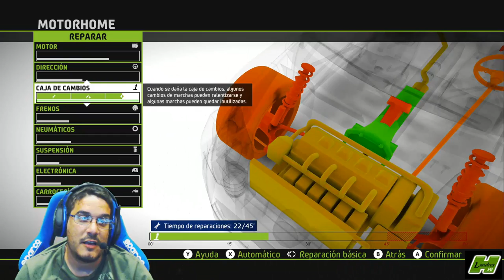WRC 5. Modo carrera. 3ªtemp. 11º Rally. FRANCIA.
Decimo primer rally de esta temporada. que esta llegando a su fin. esta vez nos dirigimos a tierras francesas donde nos aguarda un emocionante rally ...

Mi pc:
Placa base Intel Socket 2011 , MSI X99A GodLike Gaming
Tarjeta grafica Nvidia GeForce GTX 980Ti Gaming 6 GB
Refrigeración Liquida Corsair Hydro series H110i GT
Torre ATX IN WIN 805 USB 3.1 ROJA
Monitores LG 27MP67VQ-P27 LED
Disco duro 3.5 SATA WD Black 2TB 7200
Disco duro SSD Samsung 850 Evo 500GB
2 Ventiladores Corsair Air AF140 led rojo
1 Ventilador Corsair Air AF120 Led rojo
Memoria RAM  G.Skill Ripjaws DDR4 16GB

Cockpit:
Chasis Zalem V27 Logitech invertido